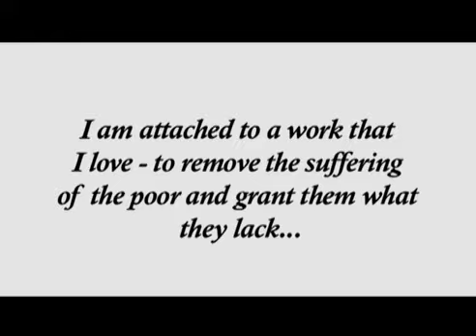ШРИ САТЬЯ САИ БАБА "ПОСЛАНИЕ ГОСПОДА " 2 СЕРИЯ